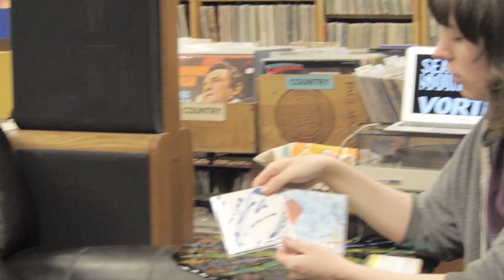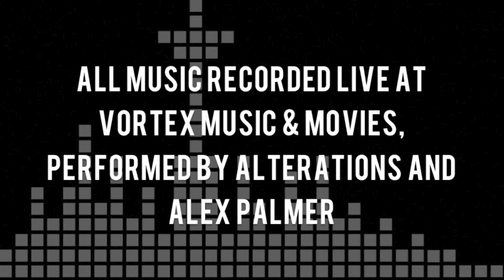Alterations Talks DIY Production, Lyricism, & Mental Illness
Alterations latest EP "Kites" is available now on bandcamp

Hosted & Edited By: Left At London (leftatlondon.com)

Special thanks to: Christian Obert and Daren Compton

Music performed by Alterations and Alex Palmer